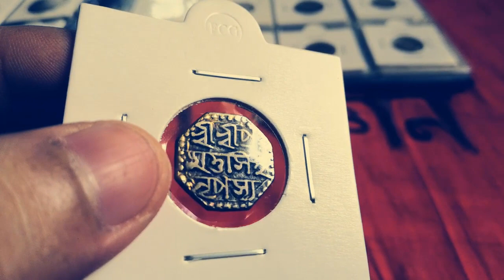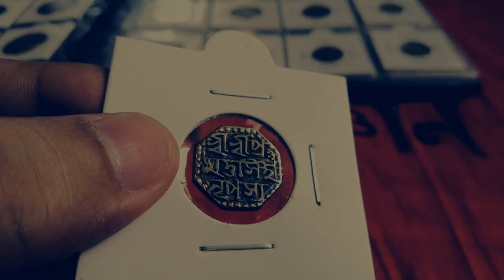1/2 Rupee Pramatta Simha silver coin / ১/২ টকা প্ৰমত্ত সিংহৰ ৰূপৰ মুদ্ৰা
ৰূপৰ ১/২ টকা প্ৰমত্ত  সিংহৰ মুদ্ৰা, ওজন - 3.70 গ্ৰাম, ব্যাস - 13.37 মি মি

Pramatta Singha (also known as Sunenphaa) (1744–1751) was the king of Ahom Kingdom.